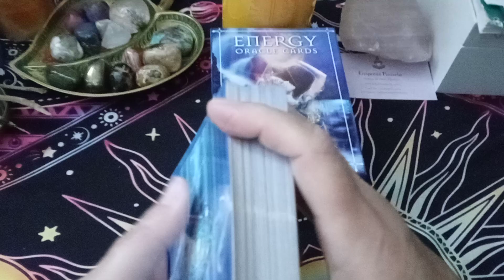Capricorn - Energy Oracle